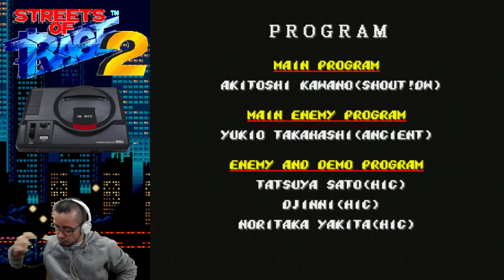Streets of Rage 2 - Blaze - direto do Mega Drive ( GBS Control )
Live que fiz na Twitch finalizando o Streets of Rage 2 com a Blaze direto do Mega Drive usando a GBS Control.
PS: O video está com um pequeno atraso no áudio, irei corrigir nas próximas Lives.

Mega Drive Japonês com RGB Bypass
GBS Control com Clock Generator e Conector Scart montados por mim.
Controle 8Bitdo M30
Placa de captura Elgato HD60

shorturl.at/lX129